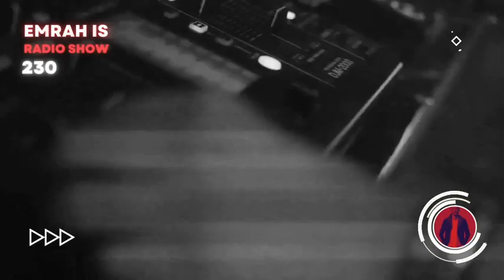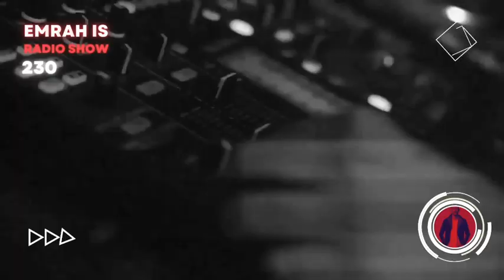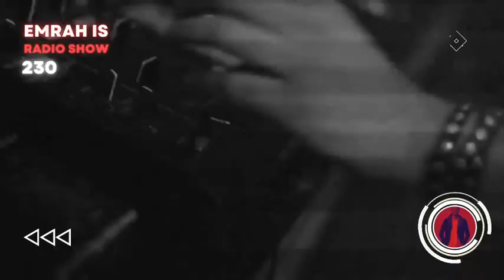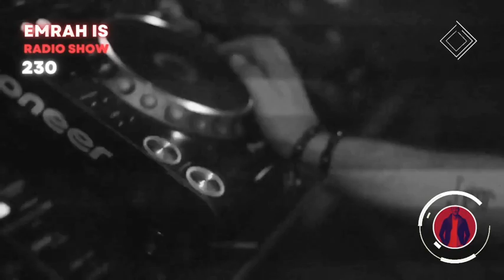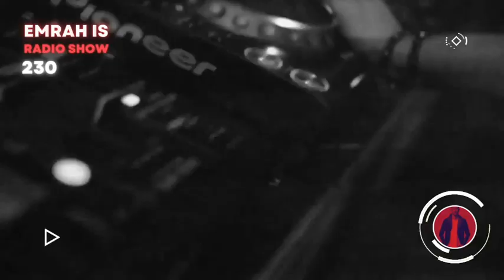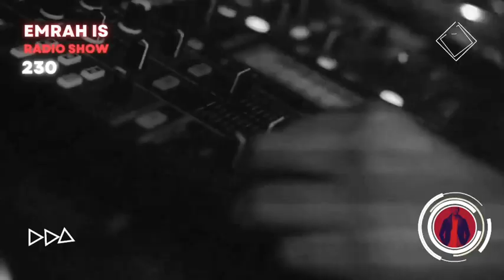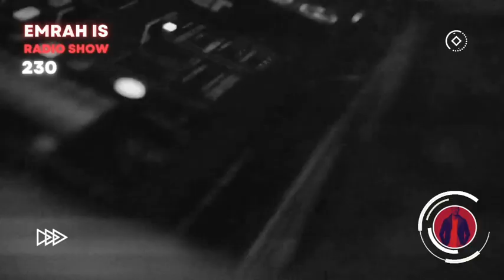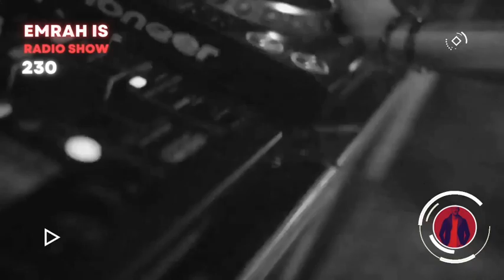Emrah Is Radio Show - Episode 230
Welcome back to Emrah Is Radio Show, the home of electronic music's next wave!

TRACKLIST  :

1. N3UX - The Mirage
2. IAM, Jalal Ramdani, Mavhungu - REVELATION (widerberg Remix)
3. Axel Haube Feat. Aves Volare – Déjà Vu
4. Against All Ødds - Reflections
5. Adam Sellouk & SICKWENZ - Enemy
6. ARIV3 - Feels Like
7. Bigfett - The Jungle
8. Martyre - Shining (Nihil Young Mix)
9. Lloyd Barwood - Burning Desire
10. Audiofire (UK) - Velvet Moon
11. Zamna Soundsystem & Laherte - Lift Me Up
12. Space Yoda - Noah

Every Friday FG DJ Radio (USA & MEXICO) 02:00 am EST

*Send all your demos,promos & mashups for the show to : emrahismusic(at)gmail.com

Support the artists !! Will remove if requested by record labels.